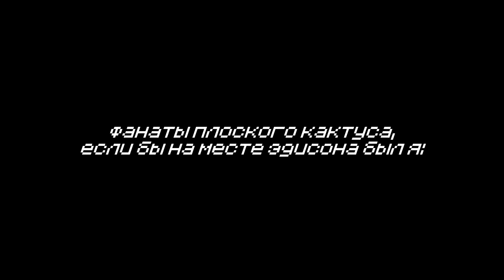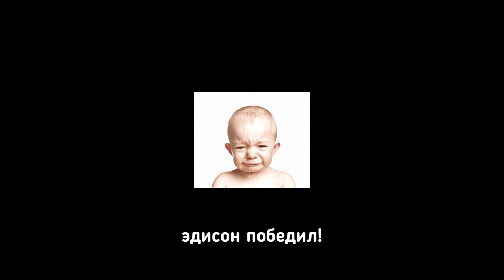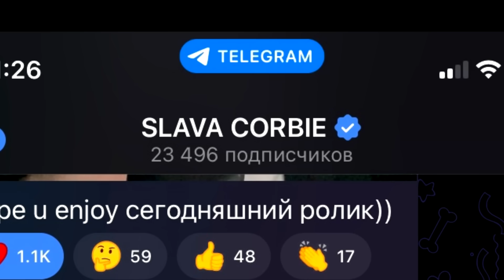Эдисон Сорвал Мою Свадьбу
Свадьба Славы Корби пошла не по плану. Свадьбу сорвал Эдисон.

Это случилось в игре Майнкрафт 1.19.2.  Несмотря на что, что это не Майнкрафт но, Не Майнкрафт Челлендж, Не Майнкрафт 100 дней и даже не Майнкрафт Компот, вышло очень интересно. Я Зашёл на Майнкрафт сервер Эдисон, где помимо него ещё играют Херейд, ИксДанил, Натаха (sad.pigeone), и так далее. Но вышло всё не очень мирно. Эдисон предал меня и отнял у меня моего лучшего друга, и я, то есть Слава Корби, решил отомстить всем обидчикам. Я Зашел на Личный Сервер Эдисона. Это даже не МАНЬЯК В МАЙНКРАФТ! Не лего в майнкрафте. МОЙ ЛУЧШИЙ ДРУГ ВЕРНУЛСЯ В КОМАНДУ В МАЙНКРАФТ! ? Не-а. Тут всё намного интереснее...